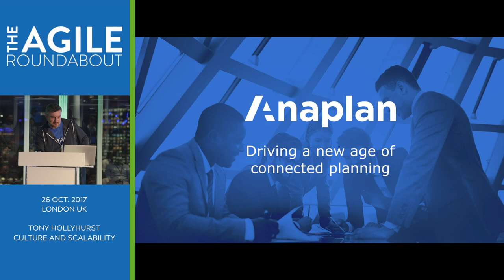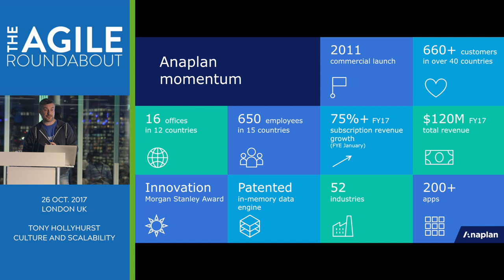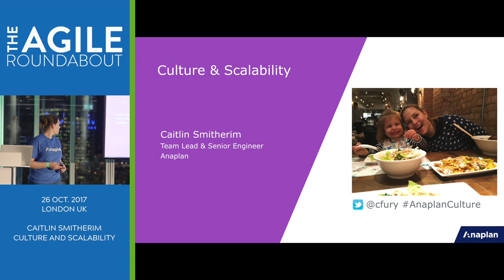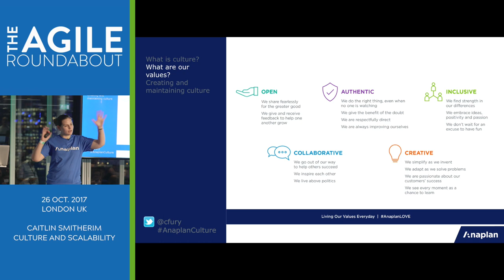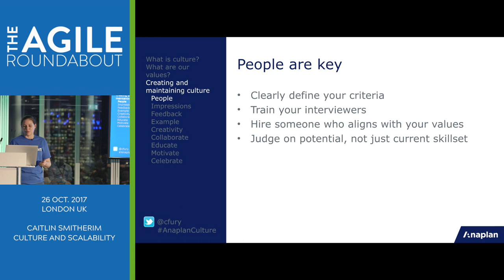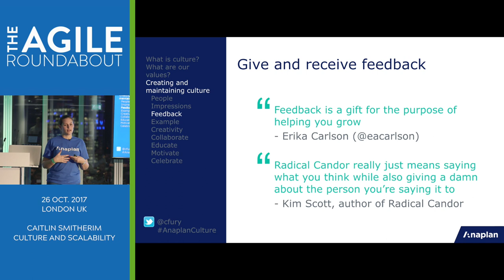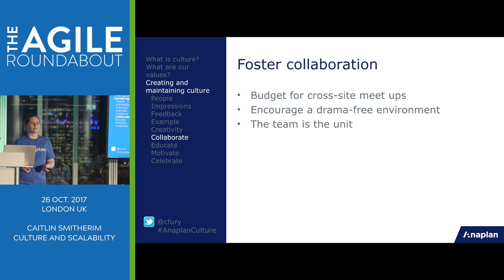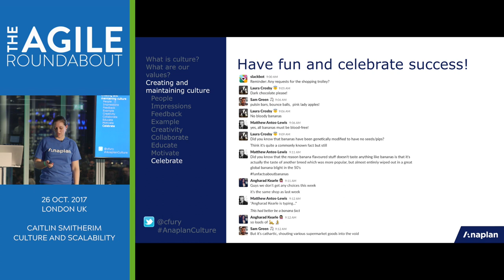Agile Roundabout #20 - Culture & Scalability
Tony Hollyhurst, Director of Engineering and Caitlin Smitherim, a Lead Engineer@Anaplan give a talk titled "Culture & Scalability"